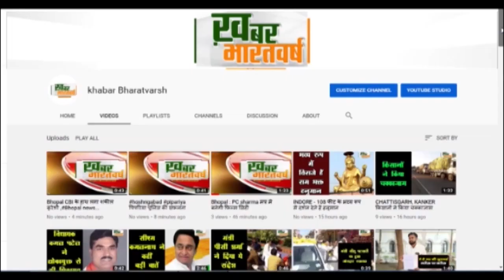चम्पावत (उत्तराखंड) : स्वच्छता पखवाडा अंतर्गत जिला चम्पावत में चलाया गया स्वच्छता अभियान